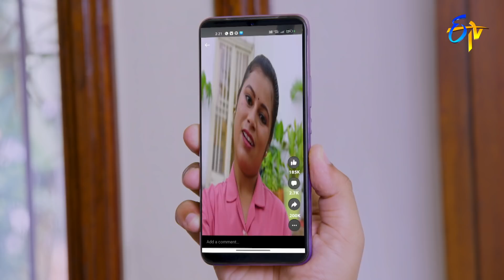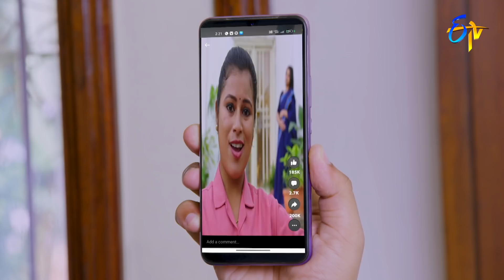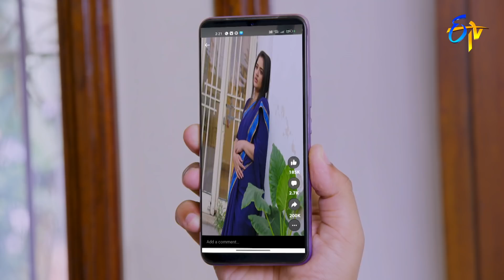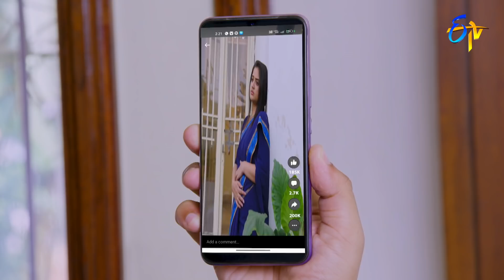Srimanthudu | 12th April 2022 | Full Episode No 374 | ETV Telugu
Susheela Devi sheds tears over Jwala Malini's disappearance and shares her pain with everyone. Mohan gets clues about Kaveri's whereabouts.